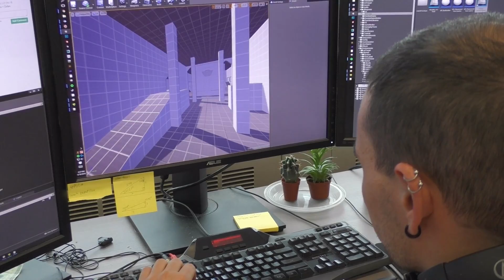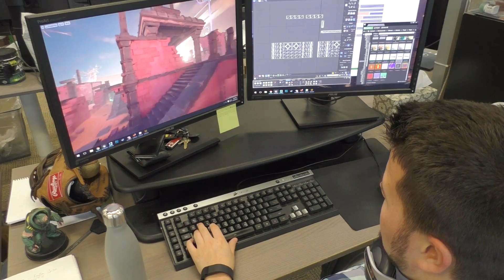Mirage: Arcane Warfare - Community Diary 5 (Environment Art)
In this Community Diary, hear about environment art in Mirage: Arcane Warfare. Join Environment Artists Lucas Annunziata and Jason Lavoie along with Senior Brand Manager Alex Hayter.

Obliterate your enemies with powerful magic or silence them with a sword in Mirage: Arcane Warfare, a multiplayer FPS from the creators of Chivalry: Medieval Warfare.

Mirage is a skill-based multiplayer FPS that lets you tear your enemies limb from limb with destructive magic and melee combat. Experiment and find your perfect playstyle between six diverse classes including stealthy assassins, hulking brutes, powerful mages and more. With an unparalleled focus on truly feeling in control of your magic and sword, Mirage demands combat creativity and will challenge you like never before.